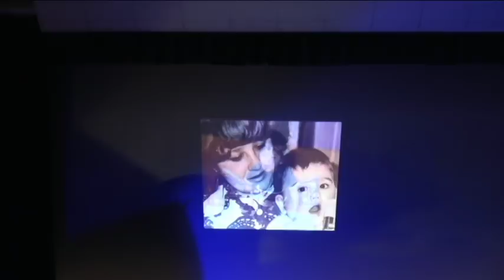40 JINDRA - TRAVESTI DIVOKÉ KOČKY - NAROZENINOVÁ SHOW - STRIPTÝZ ROCKY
40 JINDRA - TRAVESTI DIVOKÉ KOČKY - NAROZENINOVÁ SHOW - STRIPTÝZ  ROCKY - KD HLUČÍN 2018